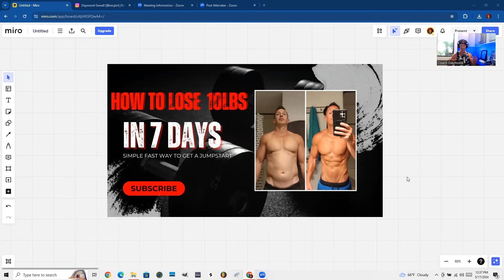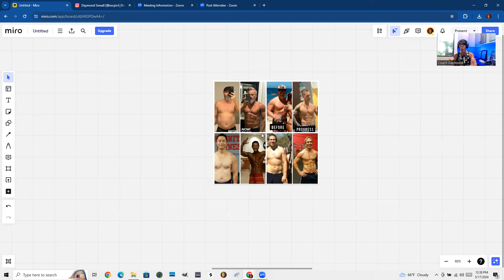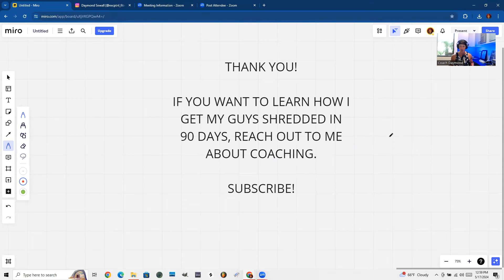How to lose 10lbs in 7 days!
This is literally the hack to drop up to 10lbs in 7 days and give you a jumpstart on your fitness journey!

If you would like this information here is 4 things for you to help you on your journey.

1. Free PDF.
With example nutrition, macros, workout program.

2.  Shredded Executive book (2nd edition)
 My NEW book that has all the secrets and comes with 28 days of workouts designed for you in my app.

3. Dad bod, to ripped GOD course.
I have a full video course that teaches all of this in much deeper with all the secrets, and comes with 16 weeks of workouts in my app already designed for you to turn your dad bod into a ripped god.

4. Online coaching.
I have 1 on 1 online coaching program, that has ALL the above included and custom nutrition, training program, daily support from me, weekly checkins to hold you accountable so you get shredded FAST!